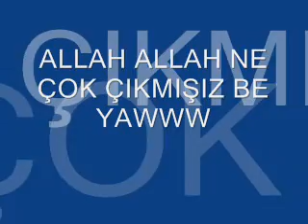cash flow-arif solmaz(aşkım bebeğim)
zeytindağlı asi delikanlılar